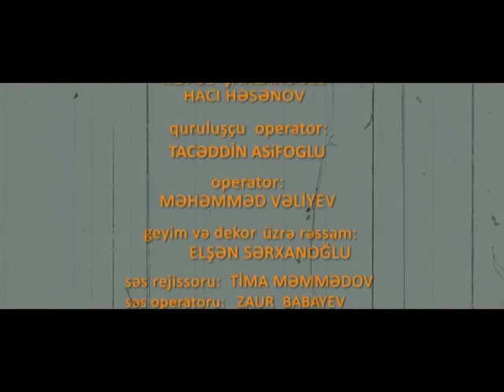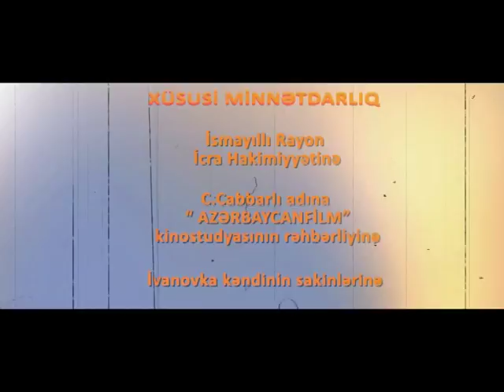KOLXOZ 85 - 005 bolum